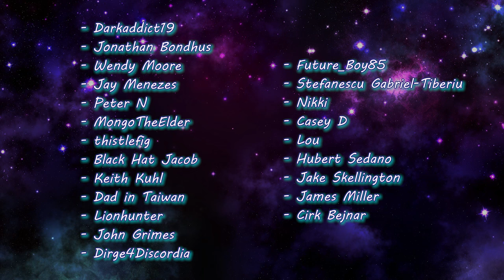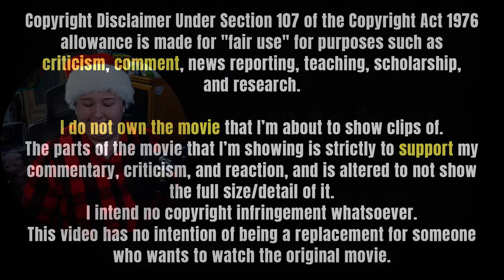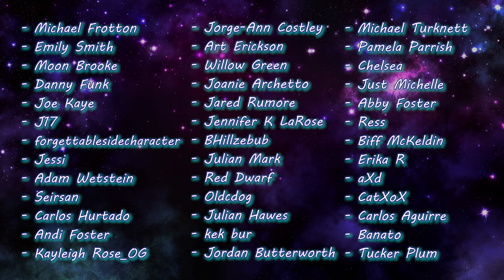THE SHOP AROUND THE CORNER (1940) Movie Reaction! | FIRST TIME WATCHING!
PLEASE NOTE: I apologize for the movie audio being distorted. I had A LOT of trouble uploading this :( It got copyright claimed every time for different sections of movie audio (Thanks WB :) ) so I distorted it all in attempt to fix it-- it didn't work :( I disputed the claim in hopes of them releasing the copyright, and they did this morning (which I'm SO surprised they did because I do NOT have any luck with dispute copyright claims of any sort, which is why I didn't try to do so in the first place and instead try to fix, reexport, reupload. ) But yeah, here we are, all the movie audio is distorted (but of course you can still hear it) and I also have no copyright claims on the video. I do apologize though because I know this isn't ideal. Thank you for understanding.

This was a fun, enjoyable Christmas-esque movie that had a ton of big personalities!

Free 7 day trial available!

0:00 Intro
1:30 Reaction
33:24 Discussion/Outro

- Ian Forbes
- Kathy Ice
- Ryan
- Juley
- Lorni23***
- _Carlosincharge**
- Clay W*
- Megan Brotherton*
- Gary Davidson*
- Maria Torres*
- Tara M. Wilcoxon*
- Nightlad666*
- Michael Frotton
- Emily Smith
- Moon Brooke
- Danny Funk
- Joe Kaye
- J17
- forgettablesidecharacter
- Jessi
- Adam Wetstein
- Seirsan
- Carlos Hurtado
- Andi Foster
- Kayleigh Rose_OG
- Jorge-Ann Costley
- Art Erickson
- Willow Green
- Joanie Archetto
- Jared Rumore
- Jennifer K LaRose
- BHillzebub
- Julian Mark
- Red Dwarf
- Oldcdog
- Julian Hawes
- kek bur
- Jordan Butterworth
- Michael Turknett
- Pamela Parrish
- Chelsea
- Just Michelle
- Abby Foster
- Ress
- Biff McKeldin
- Erika R
- aXd
- CatXoX
- Carlos Aguirre
- Banato
- Tucker Plum
- Darkaddict19
- Jonathan Bondhus
- Wendy Moore
- Jay Menezes
- Peter N
- MongoTheElder
- thistlefig
- Black Hat Jacob
- Keith Kuhl
- Dad in Taiwan
- Lionhunter
- John Grimes
- Dirge4Discordia
- Future_Boy85
- Stefanescu Gabriel-Tiberiu
- Nikki
- Casey D
- Lou
- Hubert Sedano
- Jake Skellington
- James Miller
- Cirk Bejnar

✧ Editor ► Me